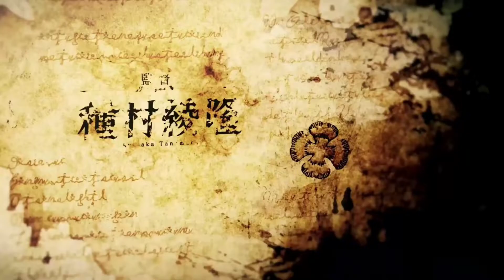Black Clover「 D-tecnolife 」Fan-Made OP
sorry if the quality is bad i rushed this due to me having exams recently